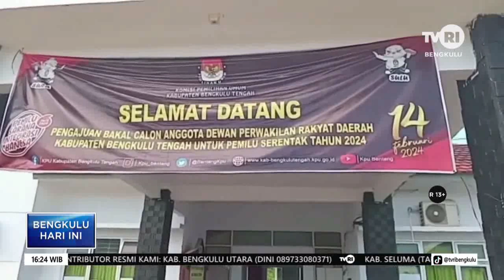TERLIBAT PARPOL ASN RESMI MENGUNDURKAN DIRI